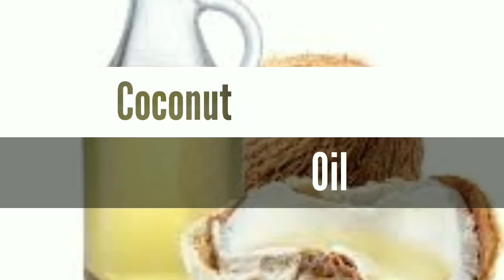baal badhaye sirf pandra dino mai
بال بڑ ہائے صرف پندرہ دنوں میں